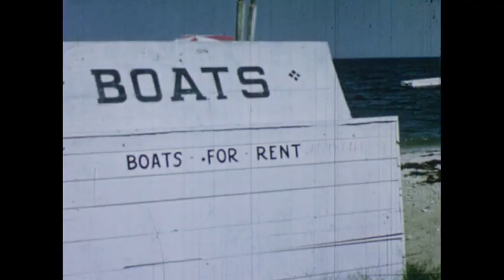Commercial Fishing Chesapeake (1955)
Describes Virginia's tidal waters and the economically important fish caught there. Depicts the netting methods used to catch shad, croakers and other fish.